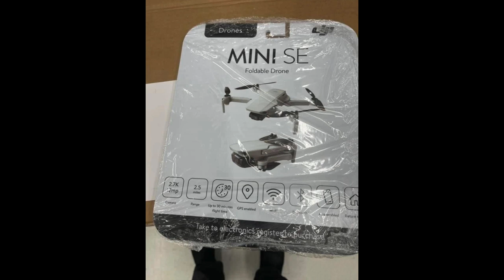NUOVO DJI MINI SE! DJI IMPARA DA APPLE RECICLO O OPPORTUNITA' PER TANTI NUOVI DRONISTI?